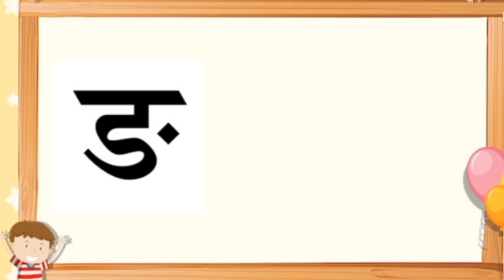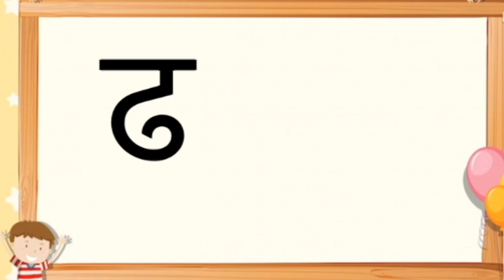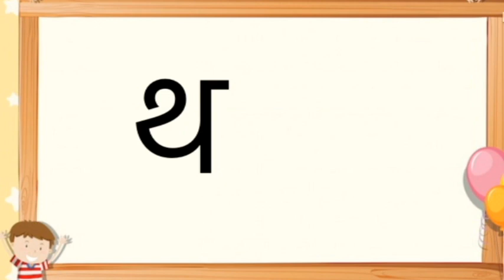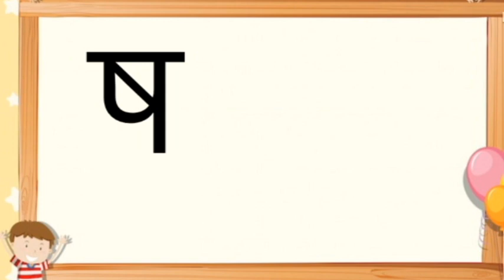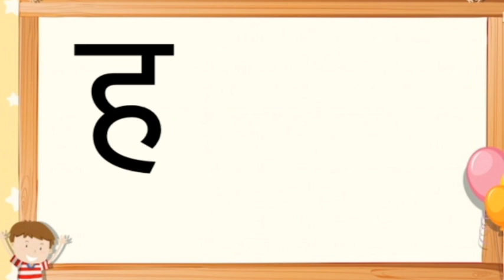क ख ग घ हिन्दीवर्णमाला, क ख ग घ, Hindi Alphabets, ka se kabutar, Learn Hindi Varnamala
ka se kabutar, क ख ग घ | वर्णमाला | Hindi Alphabets | Varnamala | Barakhadi | Ka Kha Ga Gha | Hindi Letters